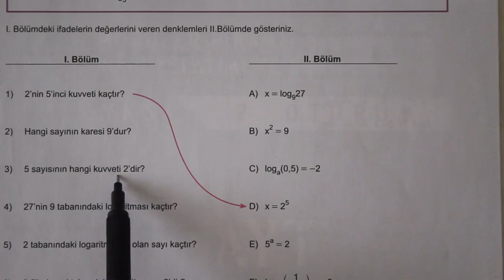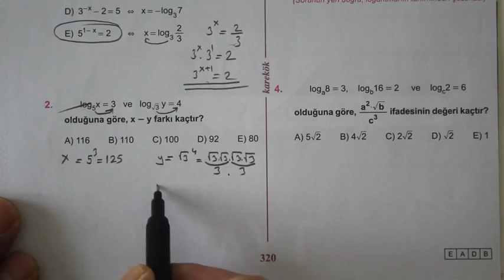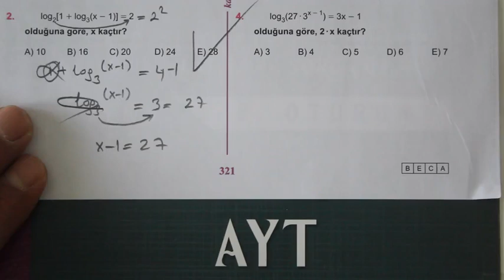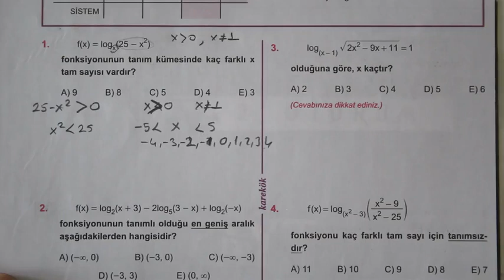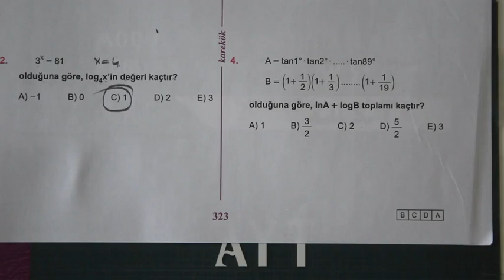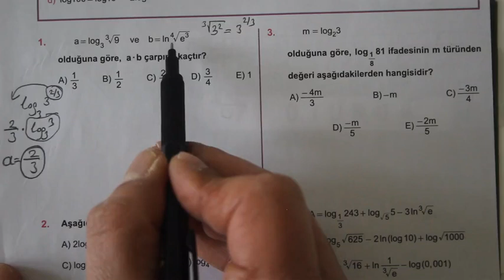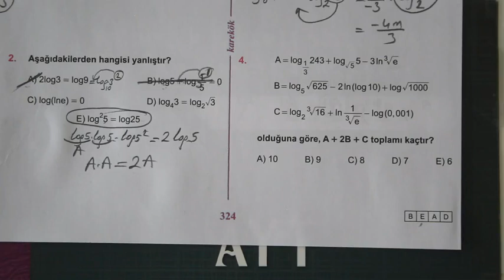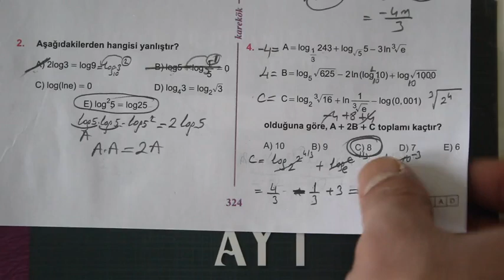12. ÜNİTE (LOGARİTMA) 1.2.3.4.5.6. KÖŞETAŞLARI